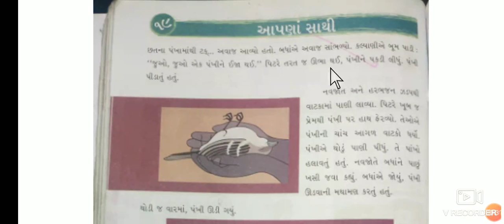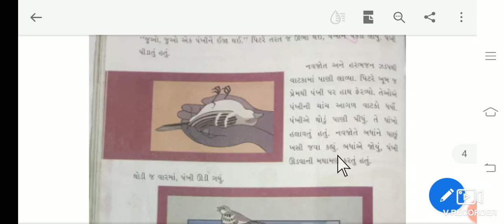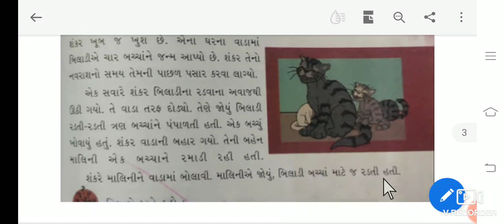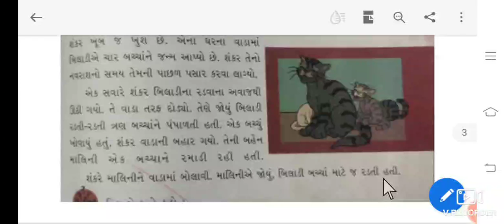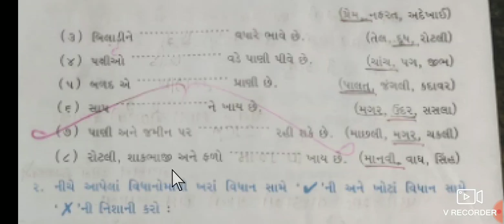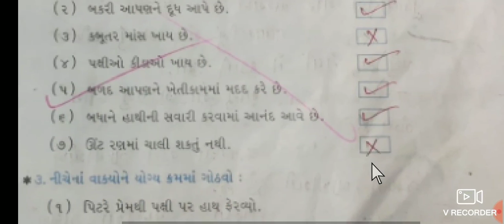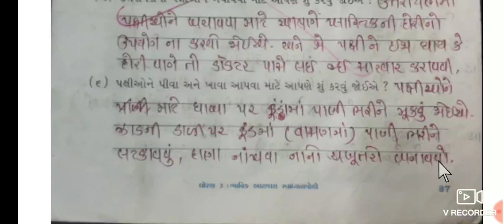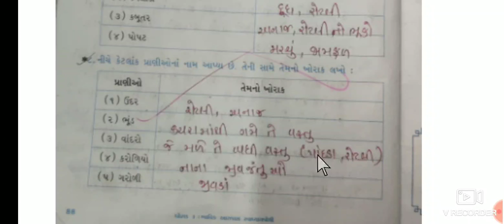ધોરણ 3 મારી આસપાસ પાઠ 19